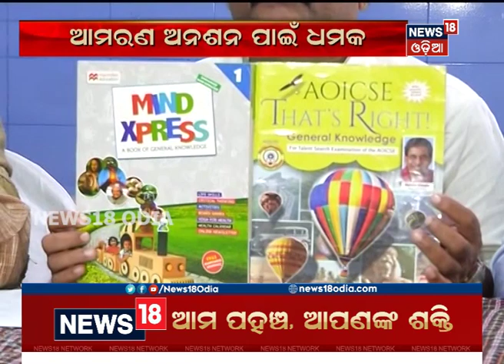NCERT ବହି ପ୍ରଚଳନ ପାଇଁ ଓଡ଼ିଶା ଅଭିଭାବକ ସଂଘର ଦାବି